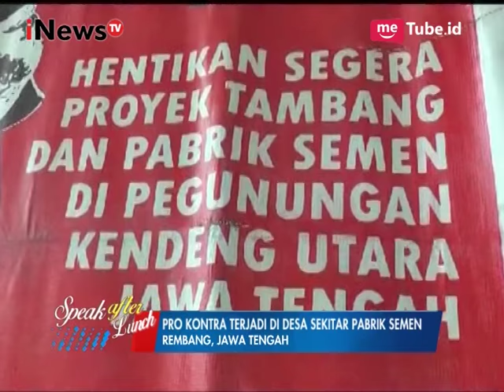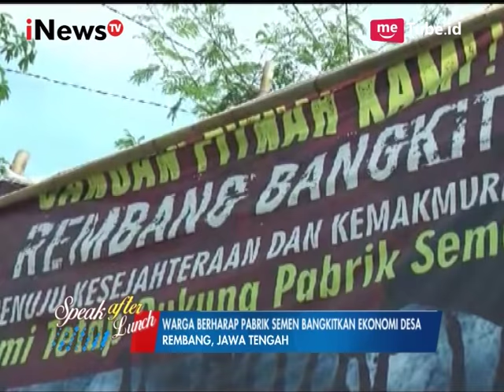Riant Nugroho : Untuk Investasi Dikawasan Ringkih Harus Ada Studi Mendalam Part 03 - SAL 24/03